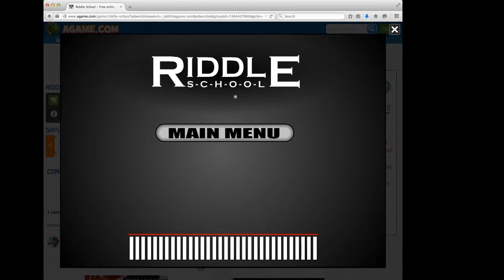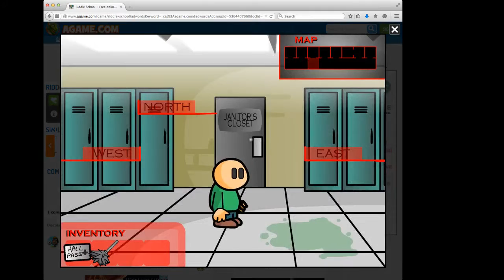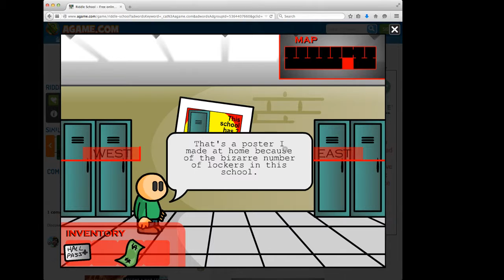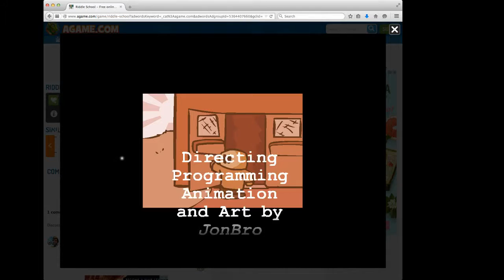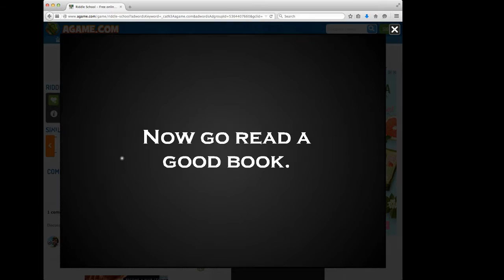Riddle School Gameplay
Hi I;m very exited becaese this is my first video! This is on my Mom's emaill acccount and stuff becaese I use my school email and I'm restricted. You can check me out on music.ly j.j._jewles and IG Julia stickland. I hope you enjoy!